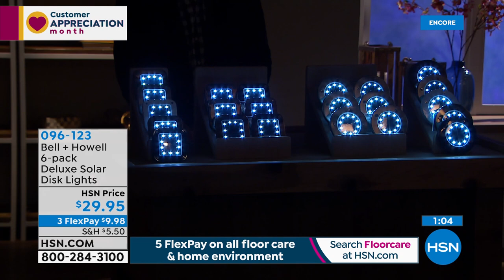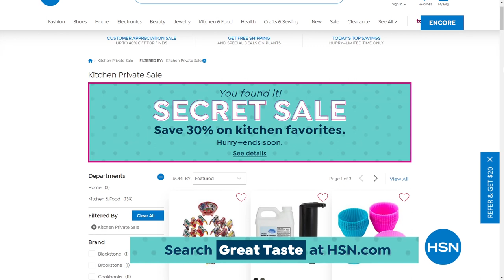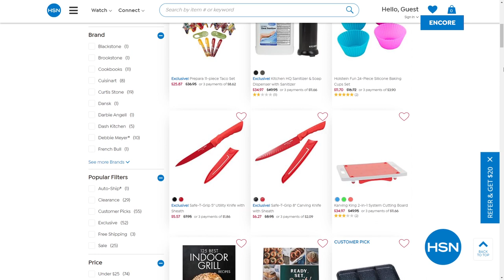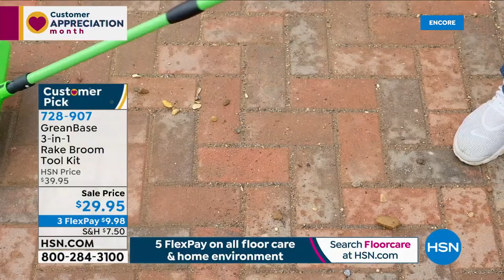HSN | Outdoor Living 04.02.2021 - 03 AM